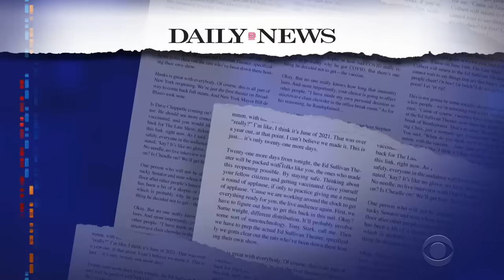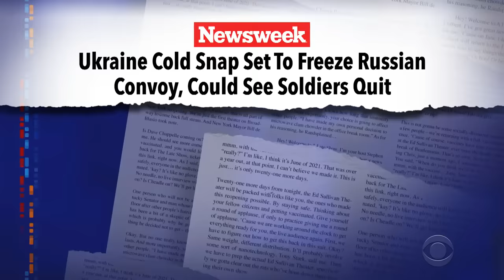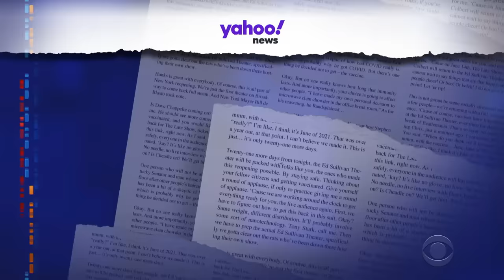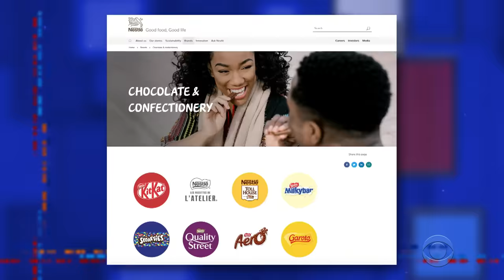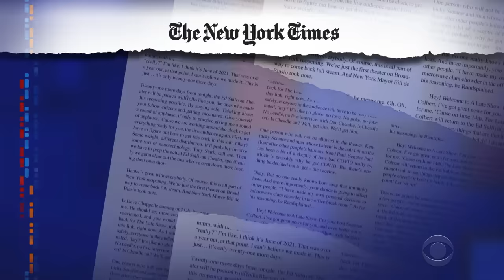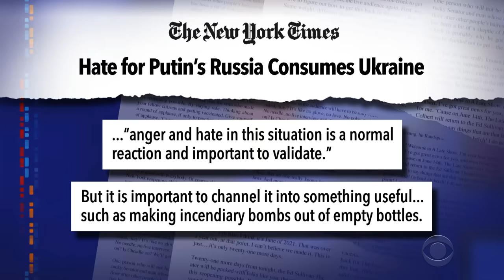Russia's War Machine Slowed By Cheap Gear, Expired Rations | Ukraine's Ballerinas Join The Fight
Putin's army is failing in part because Russia's oligarchs embezzled huge sums of money instead of upgrading gear and stocking fresh food rations. Over in Ukraine, members of the country's prestigious ballet companies have put their careers on pause to return home and join the fight against Russia's invaders.